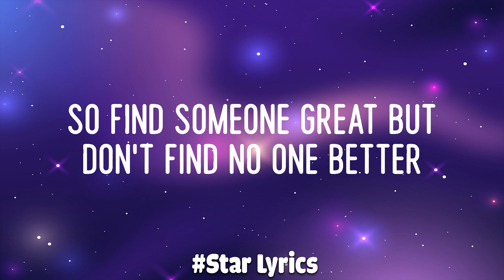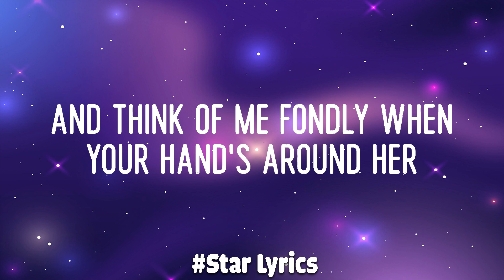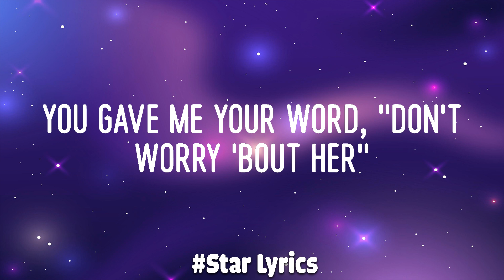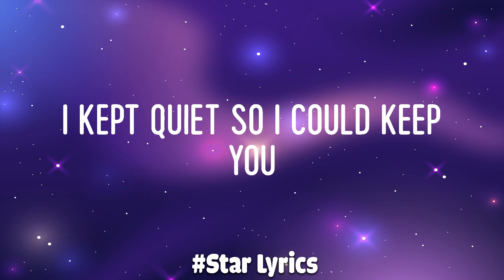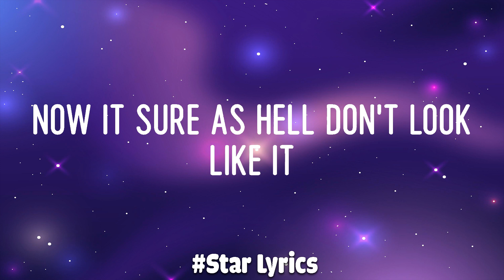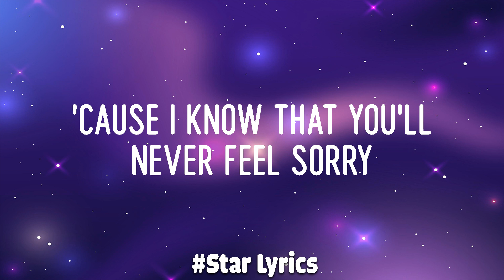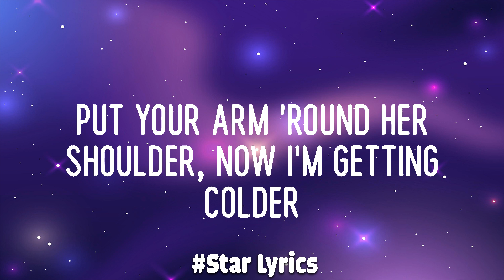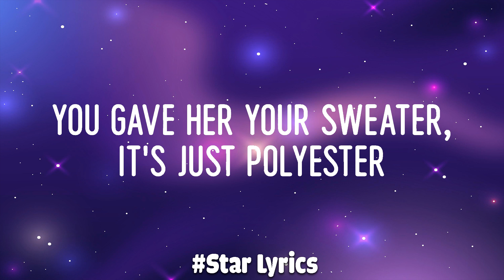Olivia Rodrigo - Happier (Lyric Video) | Conan Gray, Madison Beer,...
[Verse 2]
And do you tell her she's the most
beautiful girl you've ever seen?
An eternal love bullshit
you know you'll never mean

[Bridge]
Ooh, ooh-ooh
Ooh-ooh, ooh-ooh

Happier